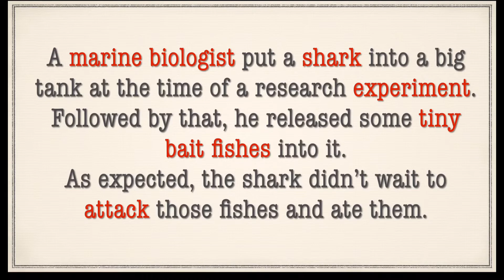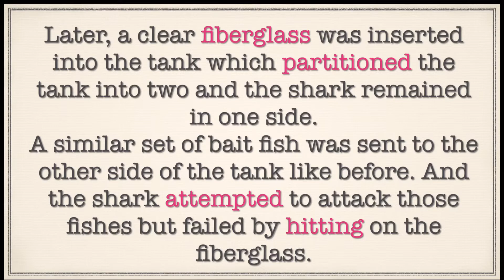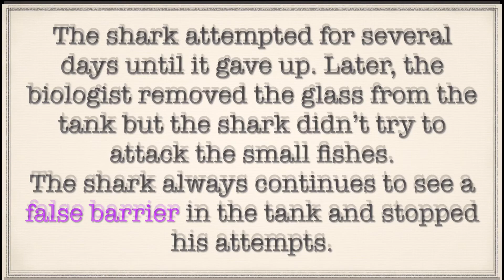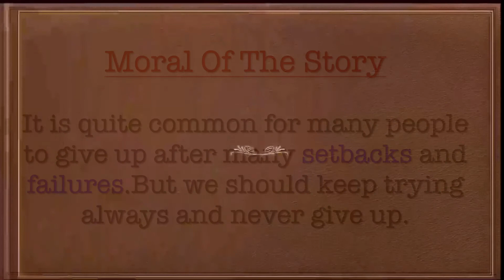The Shark Bait | inspiring moral stories in English with Tamil translation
Inspirational and motivational moral stories for all age people | Also learn English through Tamil |
Narrated by M.Misba Begum 5th standard